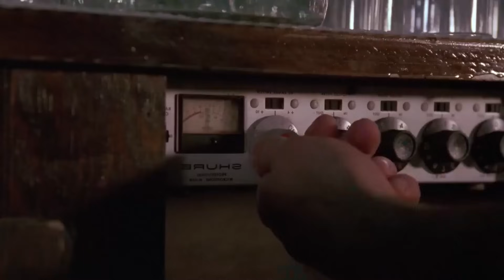A los 45 años, Katie Holmes FINALMENTE rompe el silencio sobre Tom Cruise y su Cienciología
With Tom Cruise and Katie Holmes, the level of oddity in their relationship reached an all-time high. Hollywood partnerships are frequently seen as being peculiar in many different ways. The love that Tom and Katie shared was a whirlwind, beginning with an unconventional first date and continuing through the public announcement of their relationship and engagement, as well as the pregnancy and marriage that occurred within the period of 18 months.
Bienvenue sur notre chaîne youtube. Nous partageons avec vous les histoires secrètes des stars d'Hollywood. Écoutez et commentez leurs histoires.